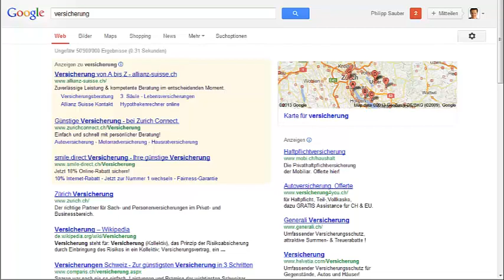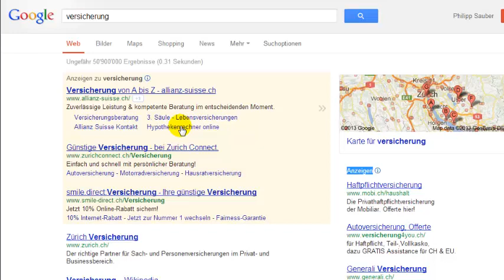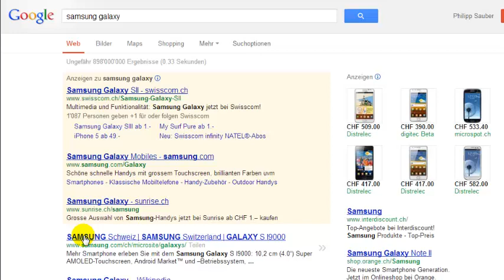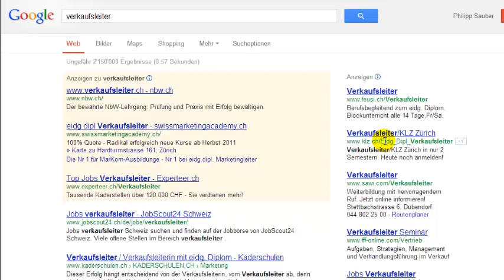Google AdWords, die Anzeigen mit vielen Chancen und noch grösseren Gefahren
- Wer kennt's nicht? Man nimmt dann einen ersten Anlauf und stellt fest, dass die CHF100 unter Umständen nicht mal für einen Tag reichen. Will man dann wissen, ob die AdWords auch was gebracht haben, sieht man lediglich in der Statistik, dass mehr Besucher kam aber das ist's dann auch schon. Selten wird dann mehr Geld in die Anzeigen bei Google investiert. Trotzdem können AdWords ein sehr interessantes Online-Marketing-Instrument sein, denn richtig eingesetzt, wird in jedem Fall ein ROI rausschauen.
Nur ist das nicht so einfach, ja ich würde sagen, dass AdWords-Schalten heute eine Wissenschaft darstellt, welche viel Zeit und Know-How fordert.
Wie AdWords aufgebaut sind und funktionieren, wie immer im Video.

Philipp Sauber
INM AG